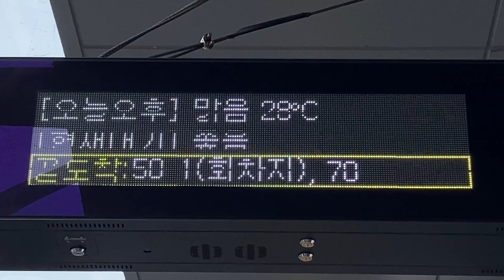김포공항국내선(金浦国際空港国内線) 버스정보안내기(BIT バス発車案内) LED전광판(LED電光掲示板) 서울특별시(ソウル特別市) 9・10番のりば